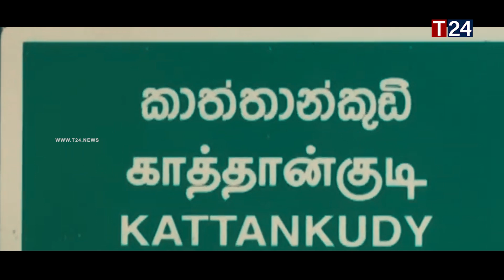ஊரடங்கில் மௌனம் கலையும் மதுபான விற்பனை